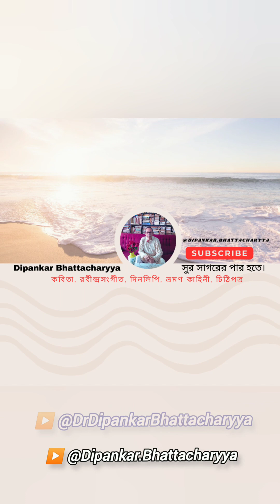সুর সাগরের পার হতে। পর্ব - ৫২৮ 🤐 গোটপাড়া বনাম বীরপুর 🤼 সমগ্র গল্পটি 🤪 মজার গল্প Full Story Bengali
সুর সাগরের পার হতে। পর্ব - ৫২৮ 🤐 গোটপাড়া বনাম বীরপুর 🤼 সমগ্র গল্পটি 🤪 মজার গল্প Full Story Bengali ✍️ Dipankar Bhattacharyya